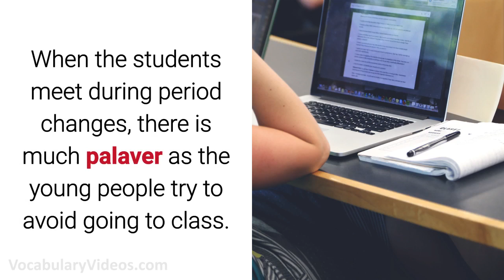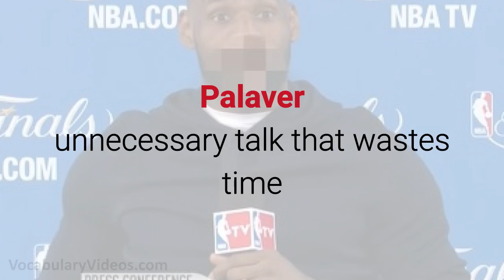🗣️ Learn English Words - PALAVER - Meaning, Vocabulary with Pictures and Examples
What does Palaver mean? Learn the meaning of Palaver as we define this advanced vocabulary word with a simple definition, pictures, example sentences, English pronunciation and audio.

Palaver definition (verb) unnecessary talk that wastes time

Palaver pronunciation: puh-lav-er

Examples of Palaver in a sentence:

1. Although we were supposed to have a lecture, the teacher spent the entire period with palaver about his vacation.

2. I was late for work after my chatty grandmother held me up with palaver about past economic times.

3. The man became impatient in line as he listened to the woman’s palaver with the cashier.

4. When the students meet during period changes, there is much palaver as the young people try to avoid going to class.

5. The exhausted father became disturbed by the sound of the children’s nonstop palaver from the backseat of the car.

Palaver synonyms and other related words for Palaver